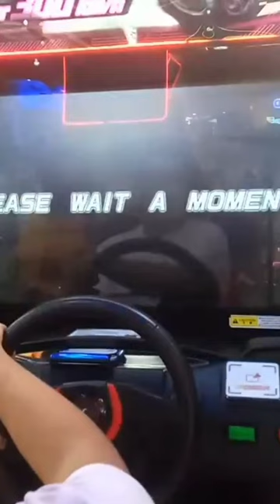Camaro Lhady was bumping KAZU? R34 choked with @kazugamingtv6243